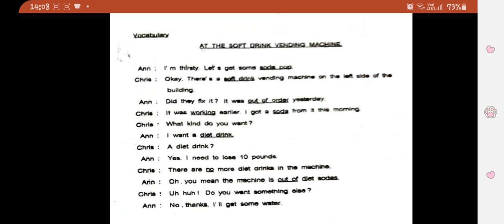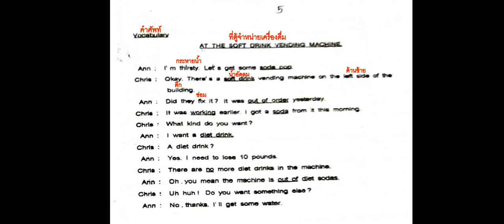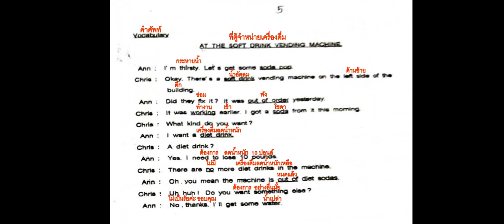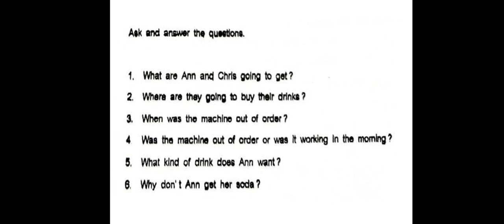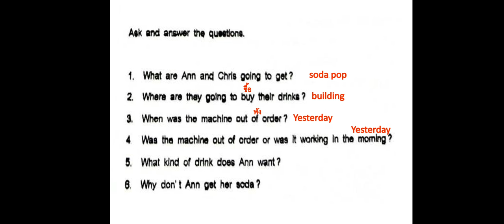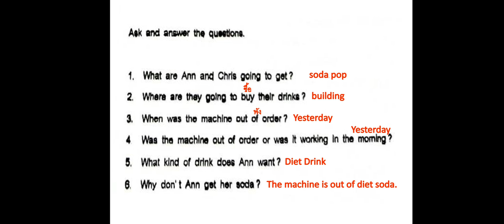At the Soft Drink vending Machine